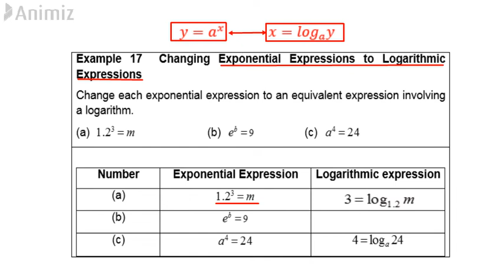T5 4E17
Exponential and logarithmic functions